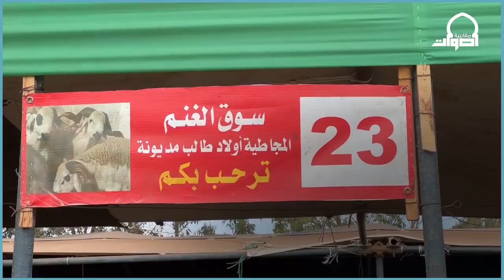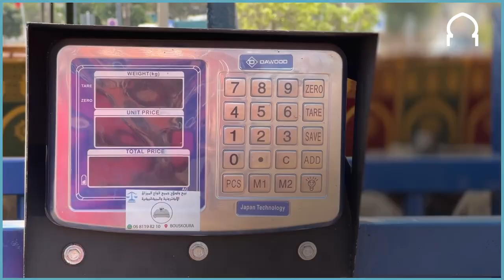سوق لبيع الأضاحي بالمغرب مجهز بكاميرات مراقبة وخدمات جديدة.. حميد: كلشي مجهز ومقاد